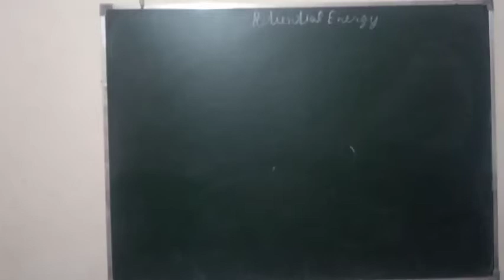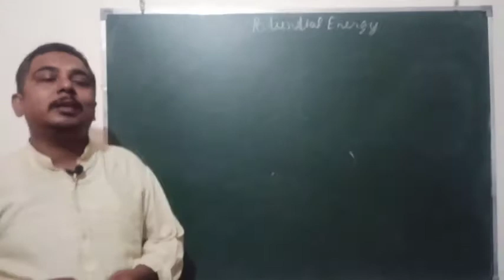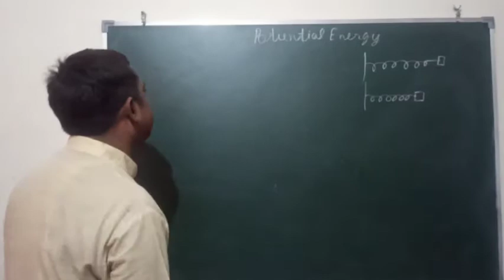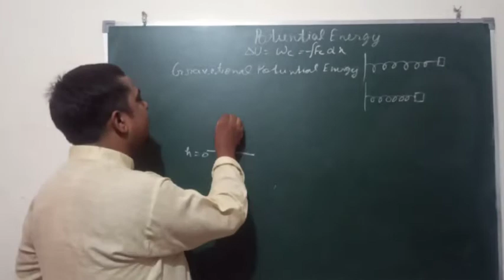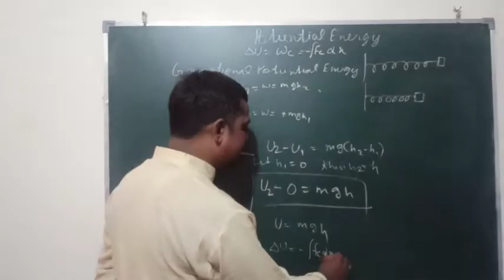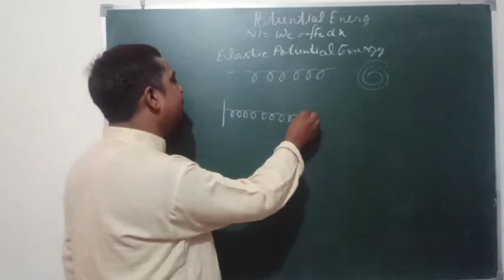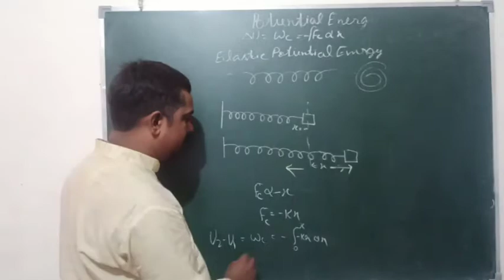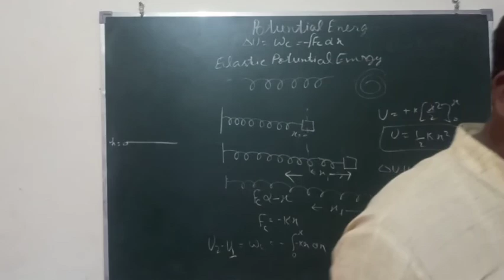CLASS XI SUBJECT PHYSICS CHAP WORK ENERGY AND POWER TOPIC POTIENTIAL ENERGY AMIT YADA